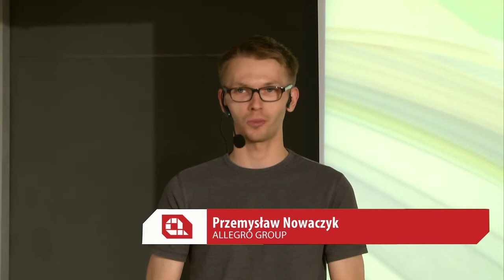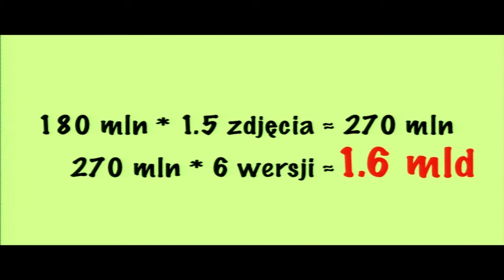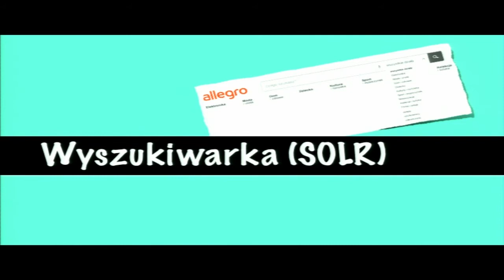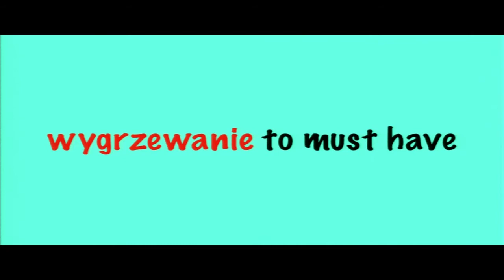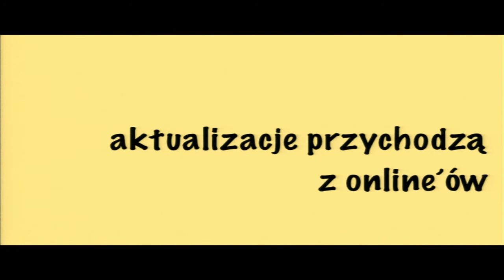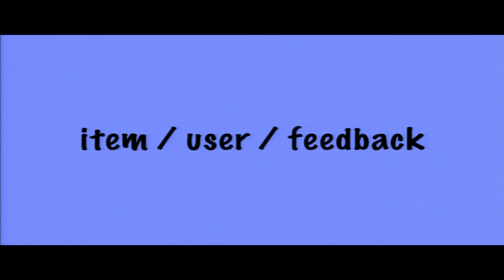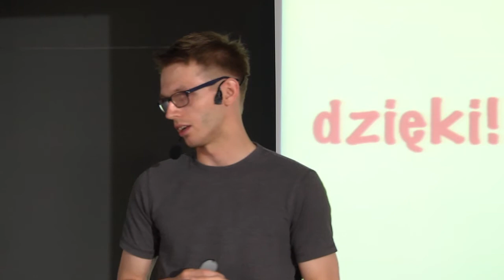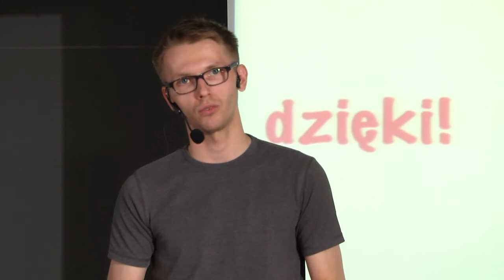Atmosphere 2013: "Allegro architecture, performance in different ways" Przemysław Nowaczyk